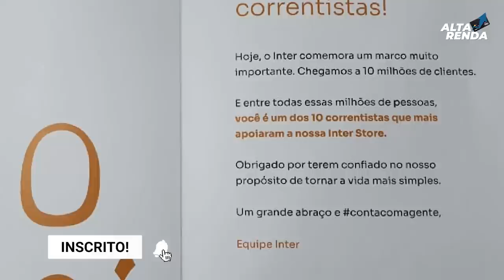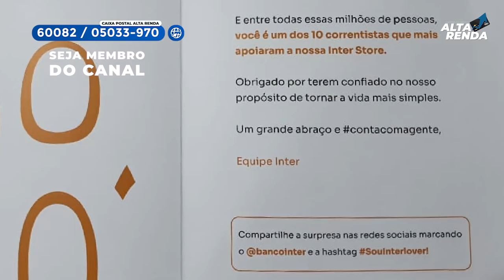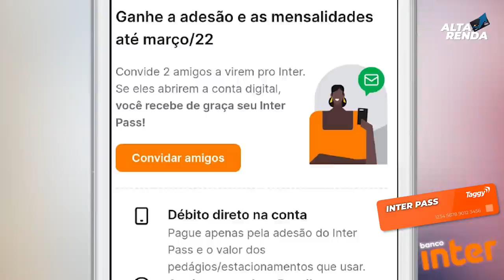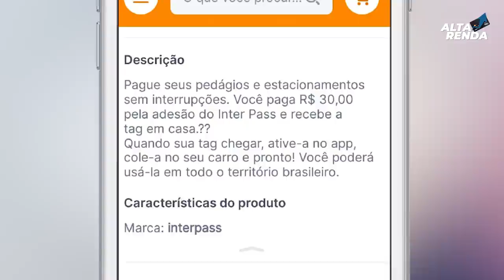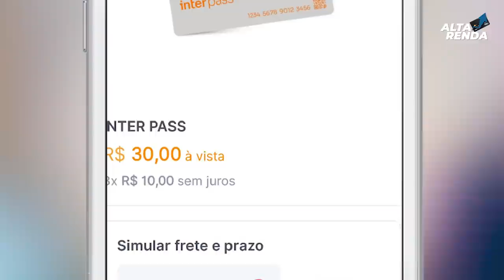💳BANCO INTER CHEGA NOS 10 MILHÕES DE CLIENTES E TRAZ NOVIDADE PARA O MÊS DE MARÇO. CONTA 100% GRÁTIS